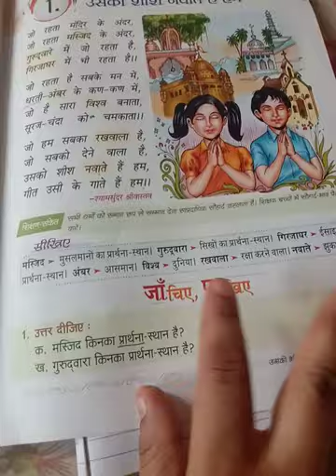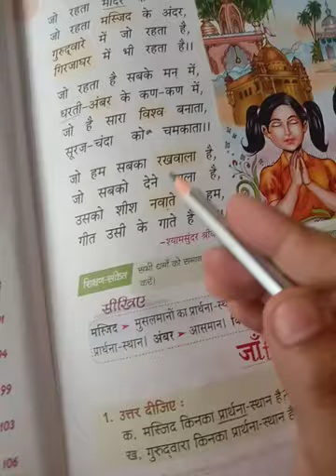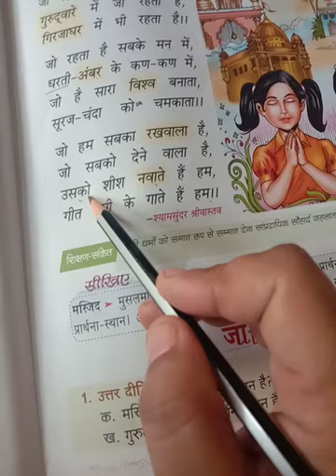hindi ( niharika) L 1 book work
grade 2 usko sheesh nwate h hum